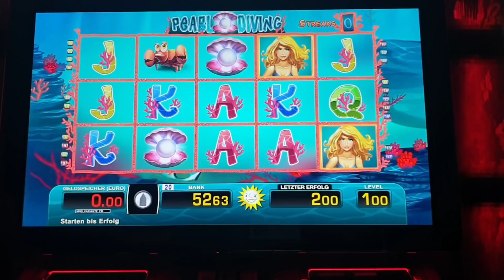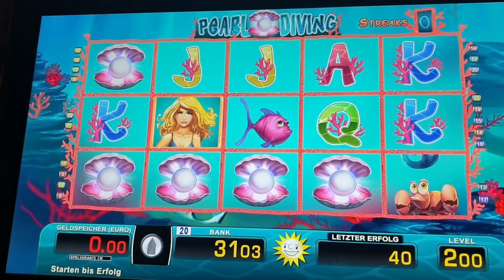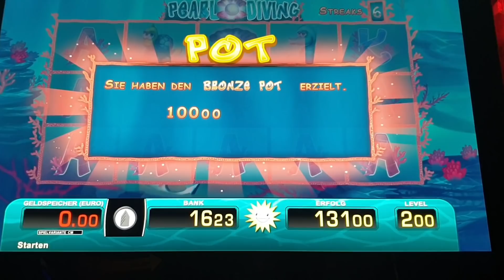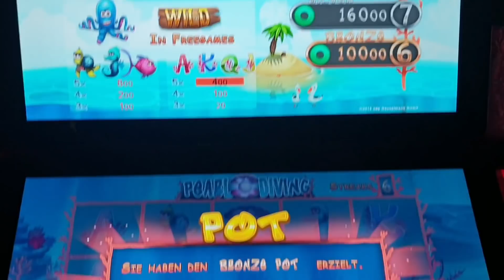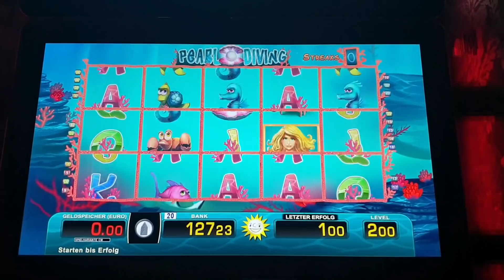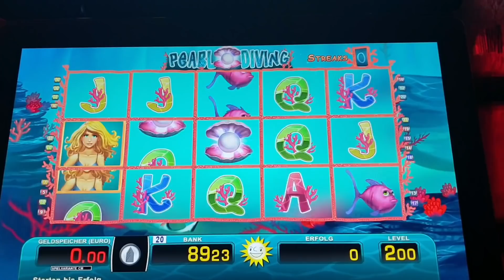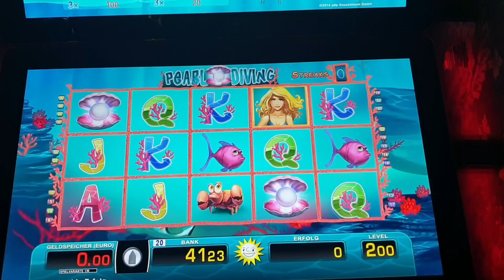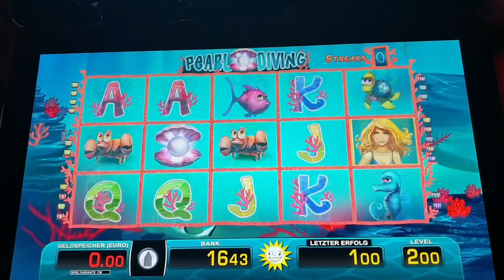Pearl💮Diving💥💯 2Euro Fach 6 Streaks💥Freispiele💥Muscheln💥100€ Pot💥 🔥MERKUR/NOVOLINE🔥